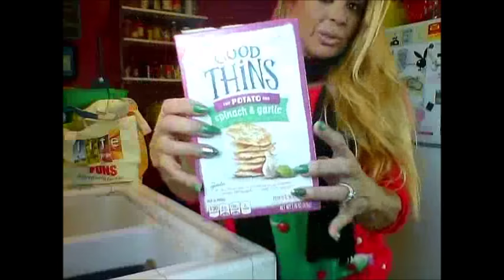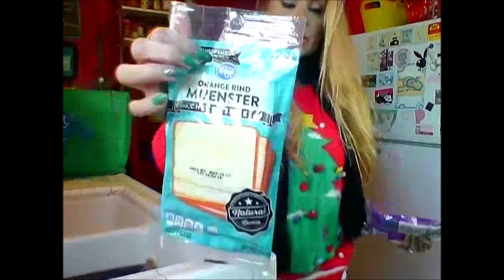$94 03 Grocery Haul